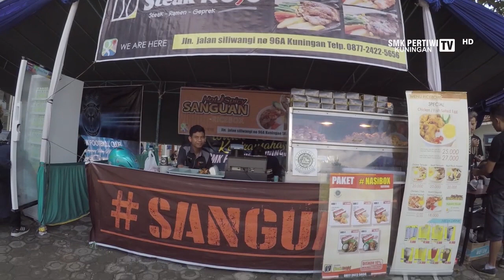Festival Band Tingkat Pelajar Se-Wilayah III Cirebon 2019 | SMK Pertiwi Kuningan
CASPERDAY WITH KOTAK

Dalam memperingati HUT SMK Pertiwi Kuningan tersebut, setiap tahunnya SMK Pertiwi Kuningan selalu konsisten mendatangkan Grup Band Nasional dan dihadiri oleh Bupati dan Wakil Bupati Kuningan serta Bpk. Agus Suparman. Casperday kali ini SMK Pertiwi Kuningan berhasil mendatangkan salah satu grup band nasional yakni KOTAK.
Dalam kegiatan tersebut pula dilaksanakan festival band antar pelajar se-wilayah 3 Cirebon, Casper Modification Contest dan penampilan dari ekstrakurikuler SMK Pertiwi Kuningan, serta penampilan dari Guru-guru SMK Pertiwi Kuningan.

Acara ini Di Dukung Oleh : AXIS - SPIRIT MOTOR - JG MOTOR KUNINGAN - CROWN BARBERSHOP - SEBLAY TEA - SCHATTEN STUDIO - GRAGE HOTEL SANGKANURIP  - IT CLINIC - EVOLUZIONE TYRES - EXTRAJOS SHAKE - STEAK ROSO - BNI LIFE - TIRTA MEKAR - GELORA SR RADIO 107,5 FM KUNINGAN

SMK PERTIWI KUNINGAN
Jl. Siliwangi No. 26 A Kasturi Kuningan 45521 Telp. (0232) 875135